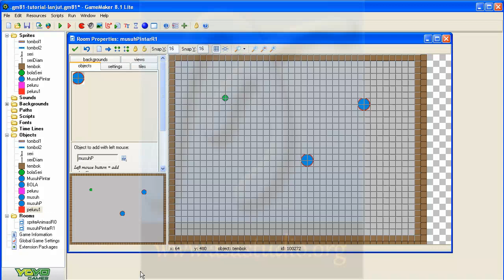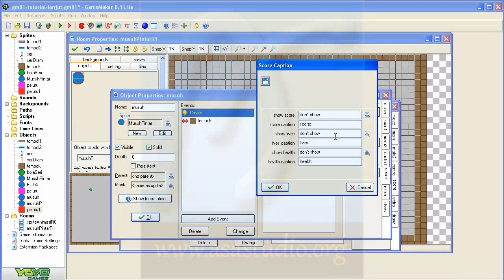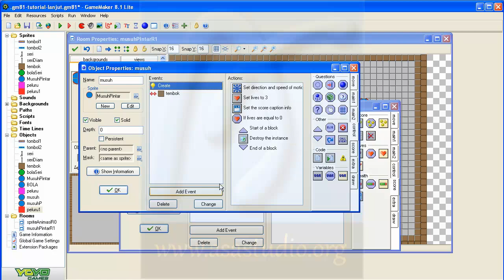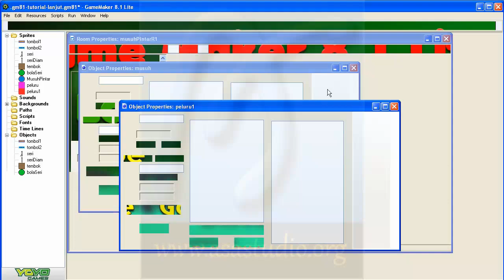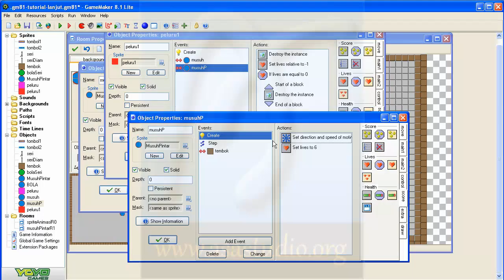Game Maker 8 1 Lite Tutorial [10] Memberi Kematian Musuh